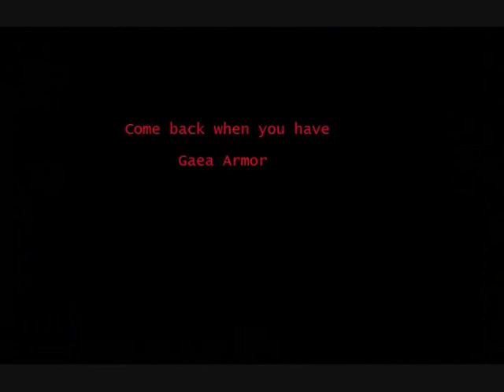Mega Man X5 - X Playthrough (Escape the Space Trap)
The Escape the Space Trap stage of Mega Man X5. Dark Dizzy is the boss and he is weak to F-Laser (Izzy Glow).

I took the stages in the following order.

Escape the Space Trap (Dark Dizzy)
CURRENT

Comments, Tips and Discussion welcome.